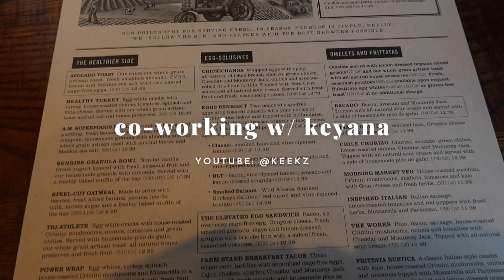weekly VLOG: honestly a lot happened lol..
All things KW🤍:

Visit your app store and download the HerOASIS mobile app today!